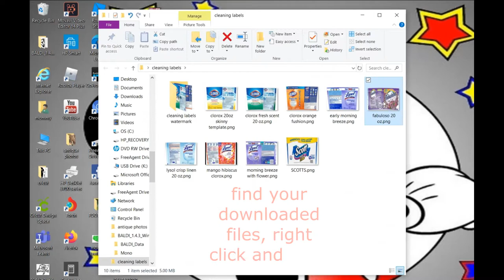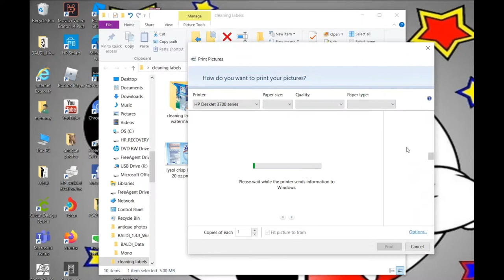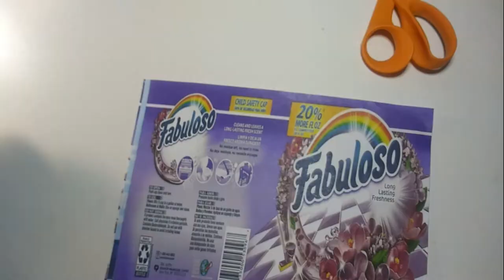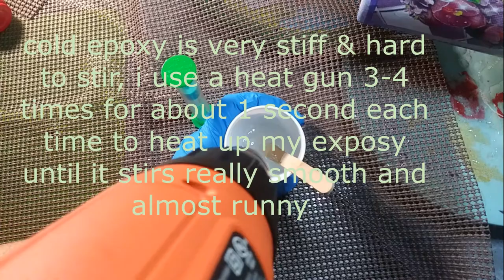Cleaning Label Tumbler Tutorial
these templates are already cropped and warpped to fit around a 20 oz skinny tumbler!